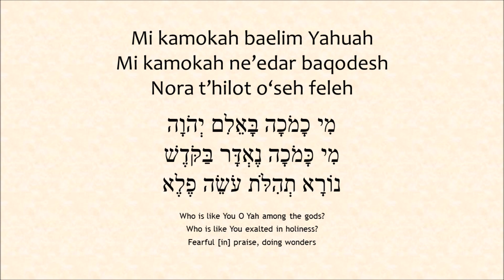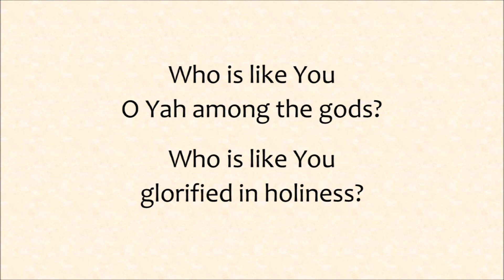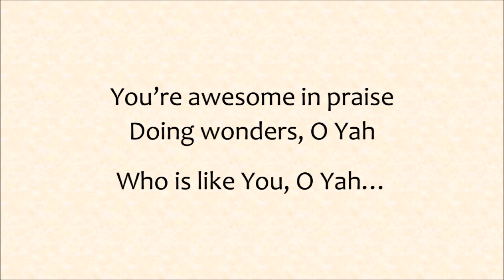Voices of the Light - Mi Kamokah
מִי כָמֹכָה בָּאֵלִם יְהֹוָה
מִי כָּמֹכָה נֶאְדָּר בַּקֹּדֶשׁ
נוֹרָא תְהִלֹּת עֹשֵׂה פֶלֶא